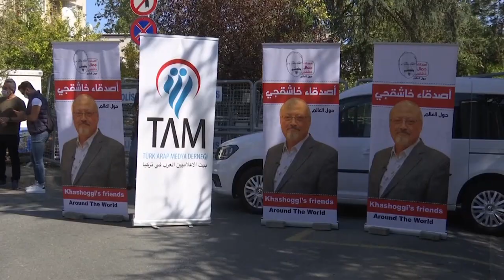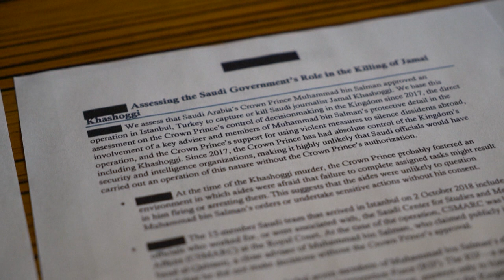Khashoggi : Mohammed ben Salmane visé par une plainte de Reporters sans frontières en Allemagne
RSF a annoncé mardi le dépôt d'une plainte en Allemagne pour crimes contre l'humanité, visant notamment le prince héritier d'Arabie saoudite, accusé par la CIA d'avoir "autorisé" le meurtre du journaliste dissident Jamal Khashoggi.